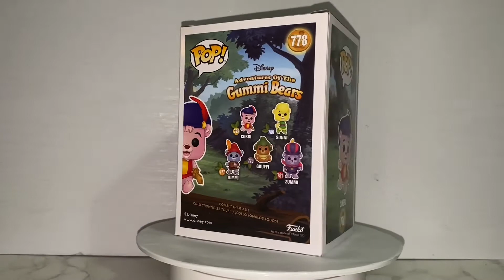Disney | The Adventures of The Gummi Bears Cubbi 788 FUNKO Pop!